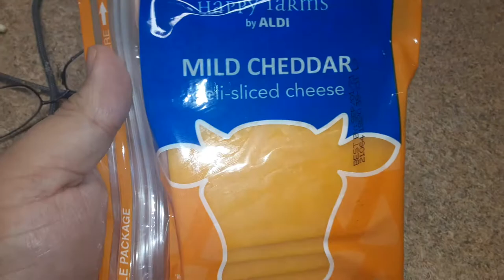mild cheddar cheese